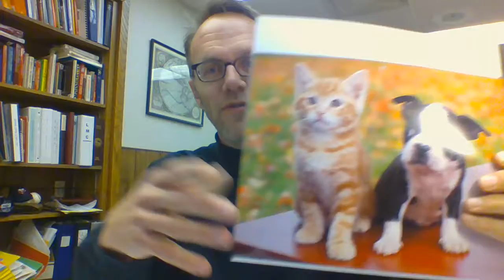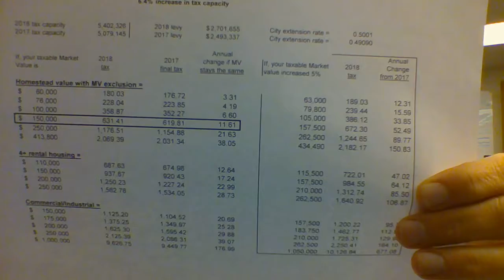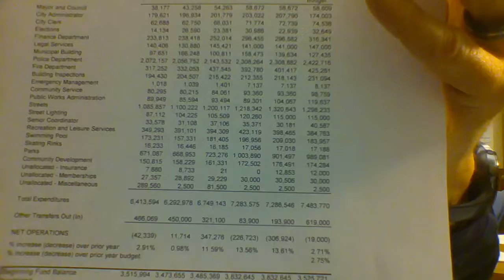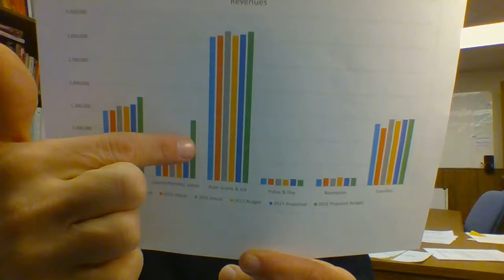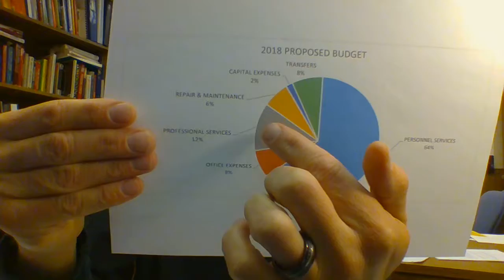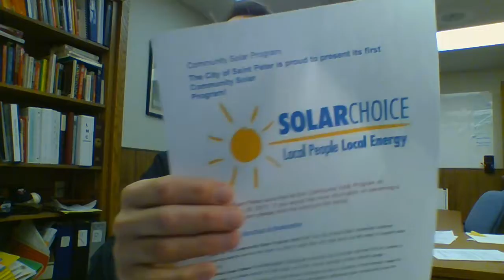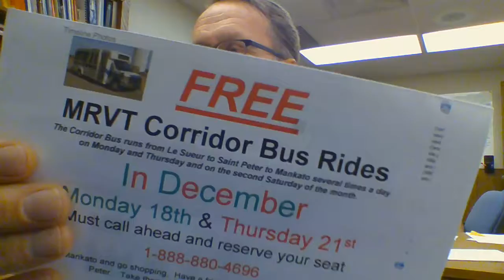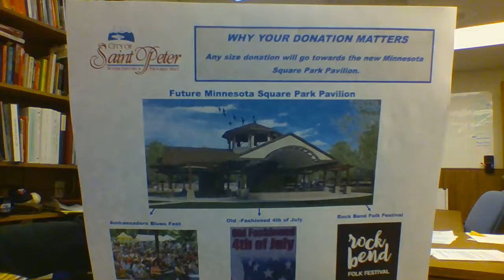State of the City, 12/15/17, Saint Peter, Minnesota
That’s not the City Administrator you're seeing, but he is behind there and will be talking about taxes in a special edition of “State of the City”. He read somewhere that if you have pictures of puppies and kittens in the video blog more people will watch it, so here it goes…by the way here is a link to more information about the City budget starts on page 49… and maybe let us know if the puppy and kitty thing works.